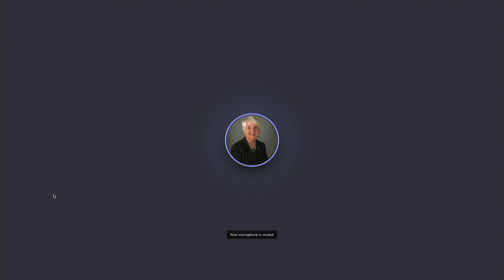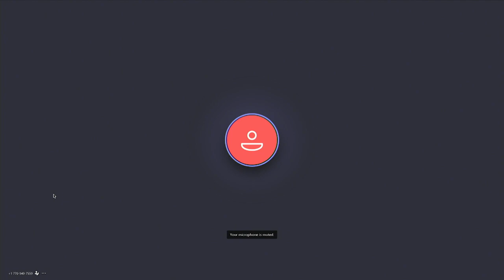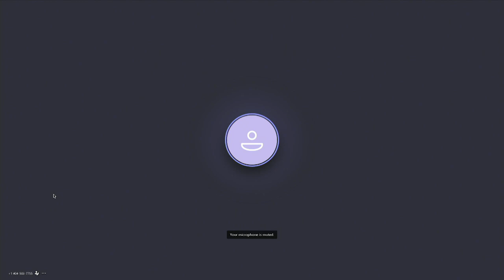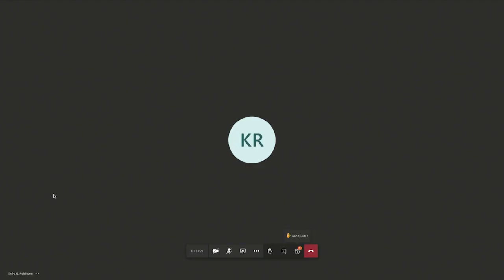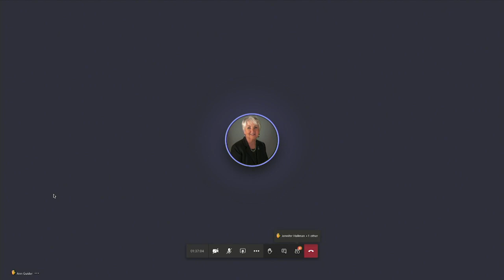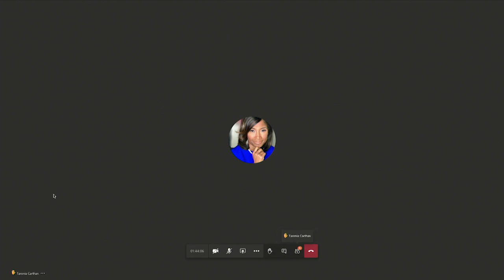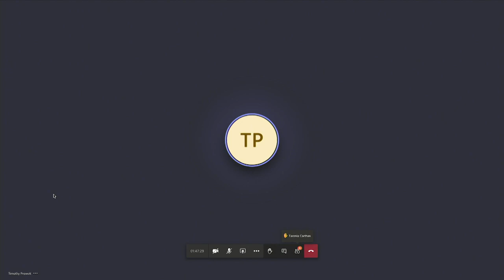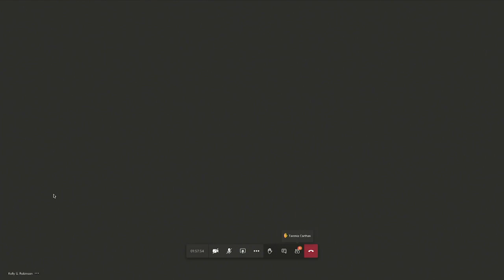Board of Commission Meeting - November 5, 2020